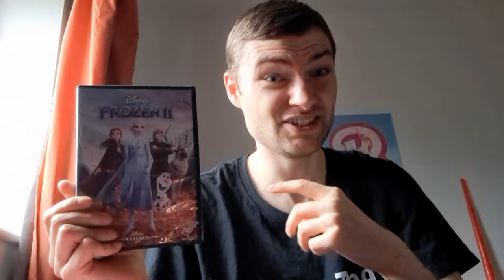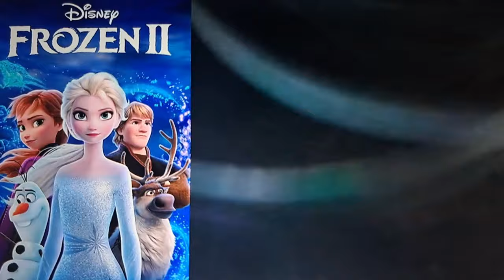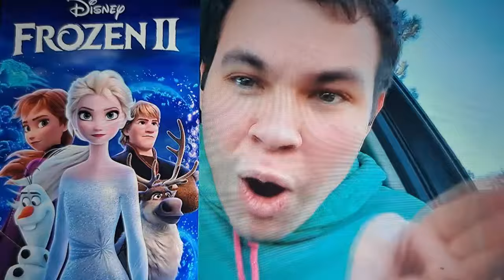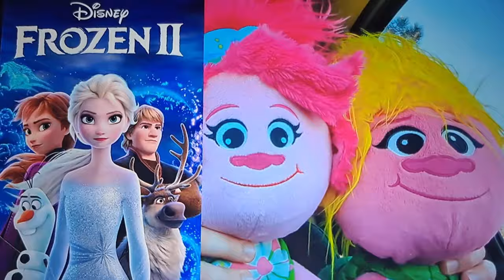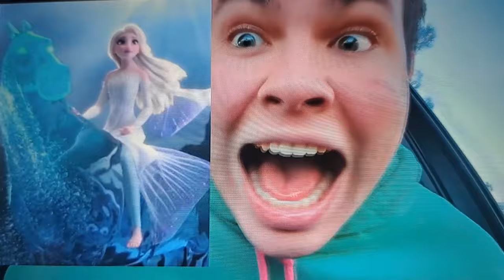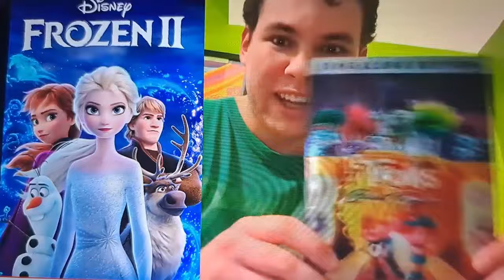My Reaction To Trollsbandtogetherfan2001's RANT On Frozen 2 THE WORST RANT EVER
UGHHH! Trollsbandtogetherfan2001 or Alex YOU'VE GONE TOO FAR! we had enough of your TOXIC AND IMMATURE BEHAVIOUR! Enjoy Guys!